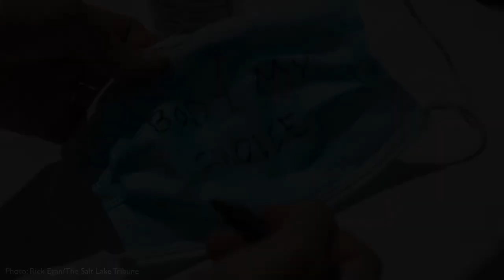Chatting the Pictures: Parents Fight Masks in Utah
Welcome to Chatting the Pictures, a lively discussion between Michael Shaw, publisher of Reading the Pictures, and writer, professor and historian, Cara Finnegan. Each conversation is dedicated to analyzing a significant photo in the news.

This photo was taken by Rick Egan for The Salt Lake Tribune, Caption: Angry residents react when the Utah County Commission meeting was adjourned before it even started. The group protesting against masks being required in schools removed the social distancing tape on the chairs and filled the Utah County Commission room to over flowing, prompting Commissioner Tanner Ainge to call for a vote to adjourn the meeting in Provo, on Wednesday, July 15, 2020.